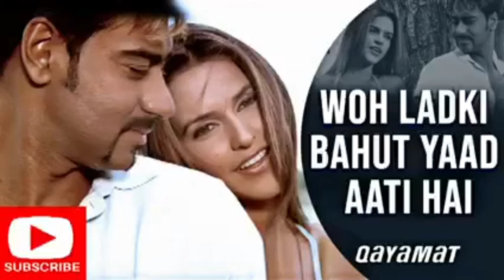Woh Ladki Bahut Yaad Aati Hai❤️ ((Love Song)) Qayamat | Ajay Devgan | Kumar Sanu | Alka Yagnik